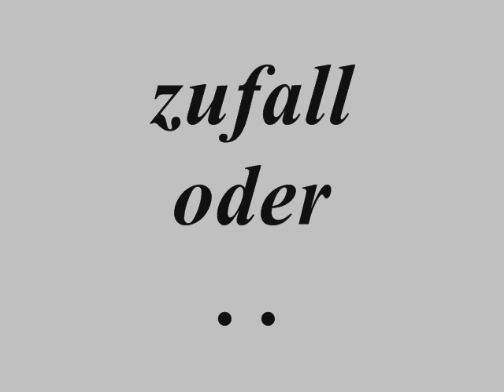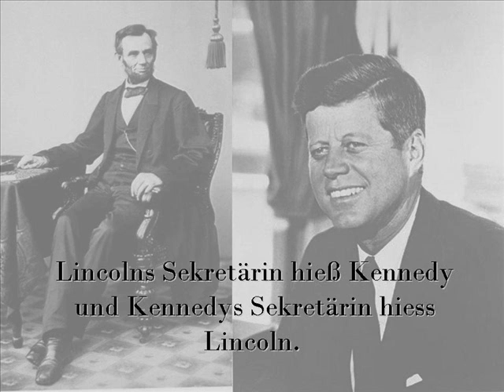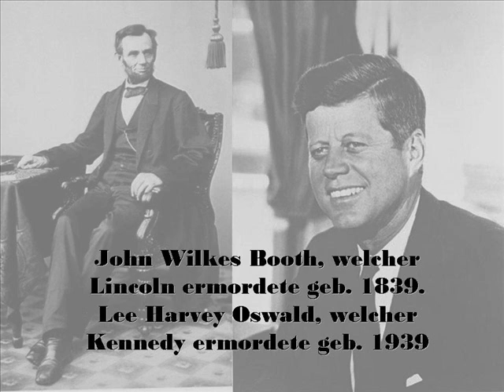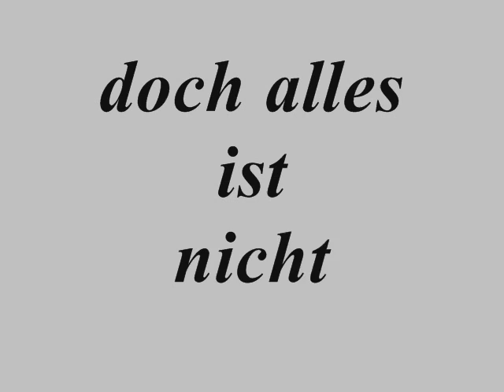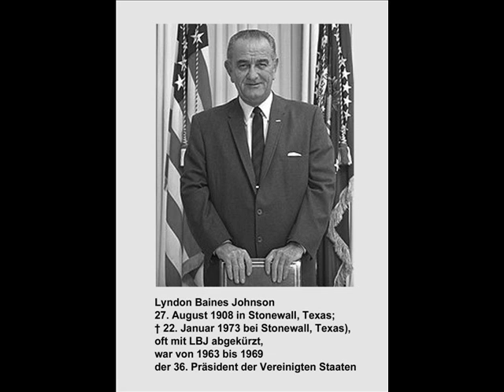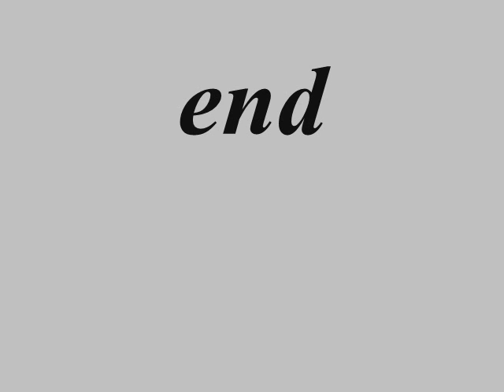accident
. . . war es zufall, oder . . . !?

vergleich: abraham lincoln / john f kennedy
Dauer:5:18